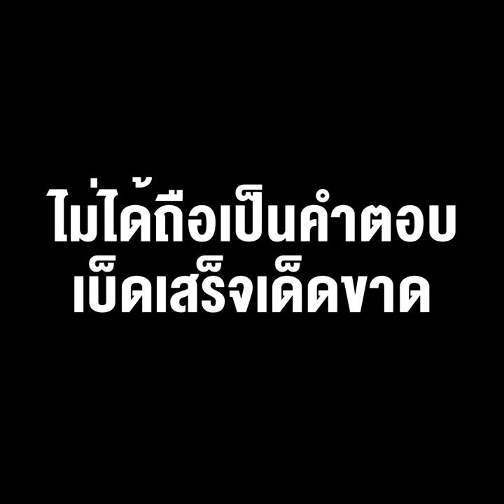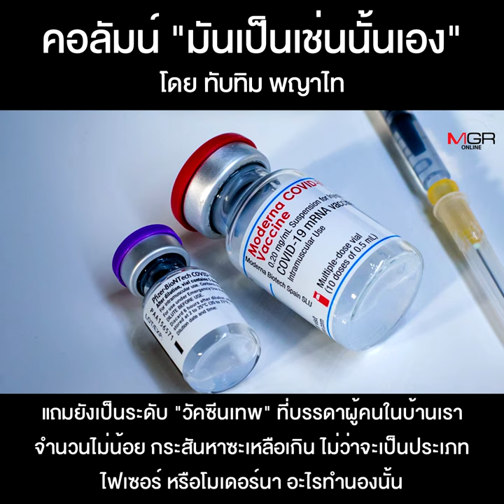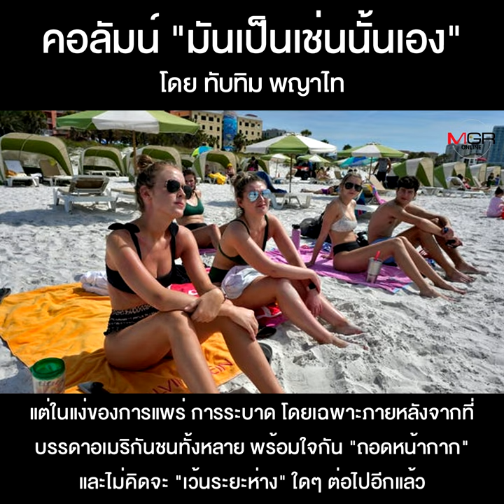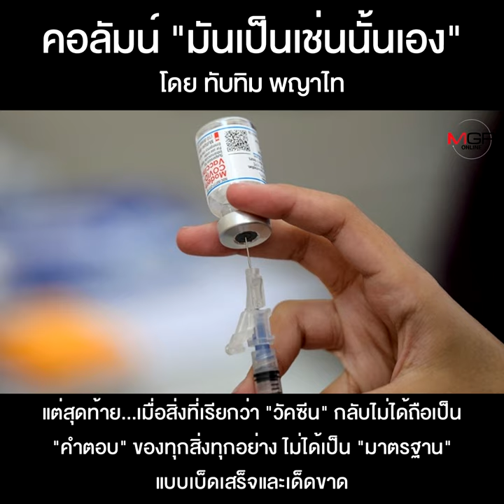เมื่อ “วัคซีน” ไม่ได้ถือเป็นคำตอบเบ็ดเสร็จเด็ดขาด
คอลัมน์ “มันเป็นเช่นนั้นเอง” โดย ทับทิม พญาไท : เมื่อ “วัคซีน” ไม่ได้ถือเป็นคำตอบเบ็ดเสร็จเด็ดขาด